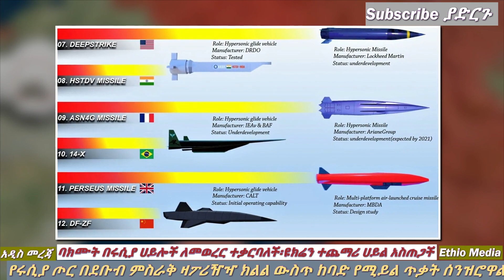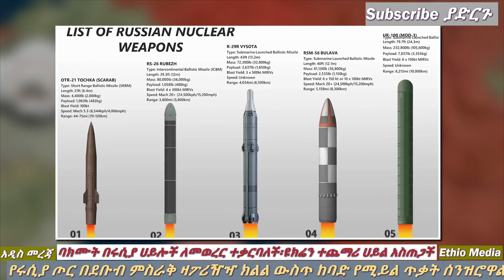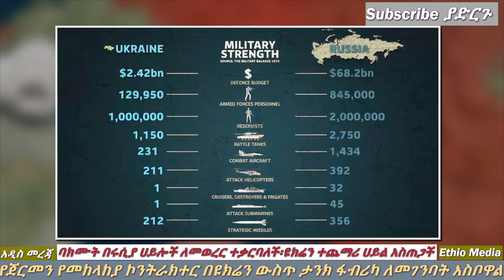Ethiopia: የአሜሪካ መሳሪያዎች ወደሙ | ፑቲን ጠንካራ እርምጃ ወሰዱ | ዩክሬን ከባድ መርዶ ደረሳት | Ethio Media | Ethiopian News